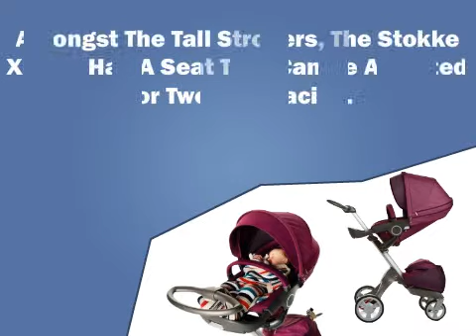Stokke Xplory Stroller.avi